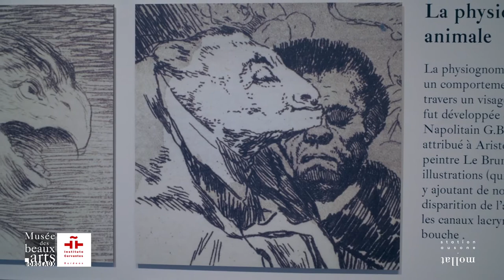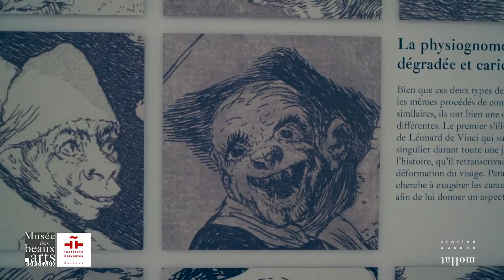Goya Physionomiste, musée des Beaux-Arts de Bordeaux, 2019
Proposée au musée des Beaux-Arts du 23 mai au 23 septembre 2019, en partenariat avec l’Instituto Cervantes de Bordeaux, cette exposition de 40 estampes issues des trois principales séries de Goya (Caprices, Désastres de la guerre et Disparates) est réalisée par la Chalcographie nationale de l’Académie royale des Beaux-Arts de San Fernando à Madrid, augmentée d'ouvrages anciens et d'un portrait peint de Goya de la collection du musée des Beaux-Arts de Bordeaux.

Rencontre avec Marie Subra, chargée de programmation à l'Institut Cervantes de Bordeaux et Sylvaine Lestable, commissaire d'expositions et conservatrice du Cabinet d’arts graphiques au musée des Beaux-Arts.